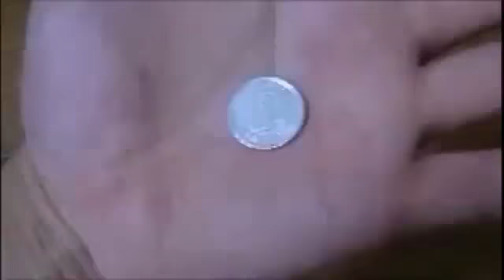【高級海鮮丼】大都会お台場で釣った魚だけで高級海鮮丼作りに挑戦!! #１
【出演】,
お台場で釣った魚だけで豪華な海鮮丼を。